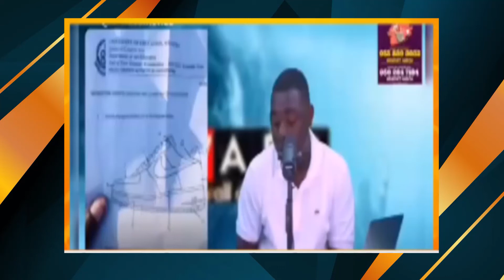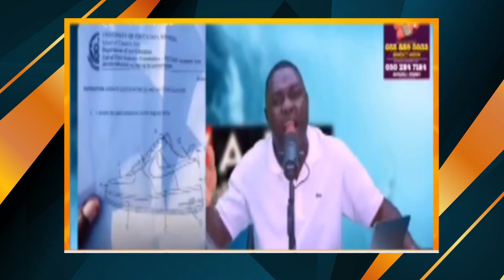Kelvin Taylor fire or Goes Hard on MOGPA